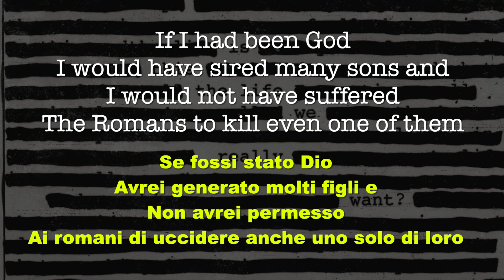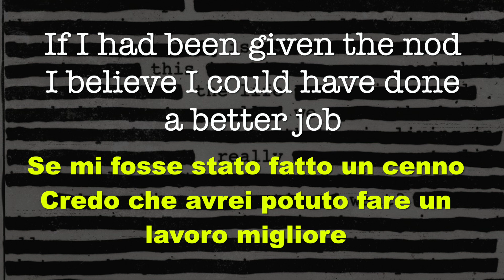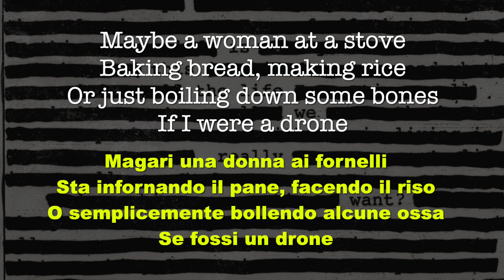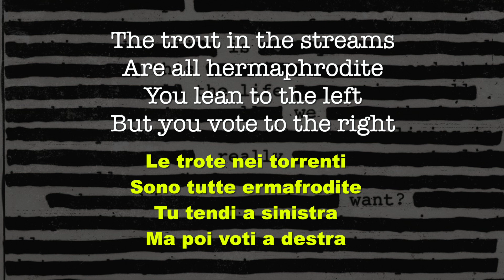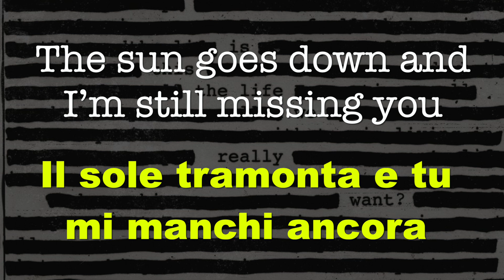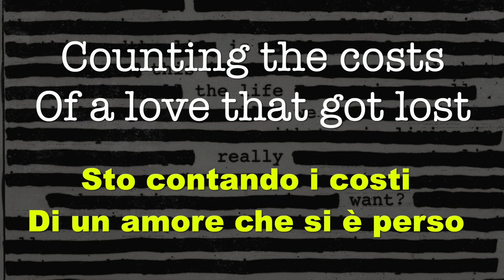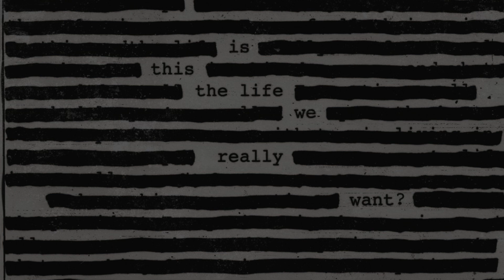02 - Déjà Vu - Is This The Life We Really Want? - 2017 - Testo e traduzione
GIA VISTO

Roger Waters fa luce sull'avidità durante questa ballata acustica orchestrale:

"Il tempio è in rovina
I banchieri ingrassano
Il bufalo è andato e la cima della montagna è piatta"
Waters discute anche delle elezioni americane, che hanno visto la vittoria del repubblicano Donald Trump.

"Le trote nei torrenti sono tutte ermafrodite
Tu tendi a sinistra
Ma poi voti a destra
E sembra un déjà vu"

Questo rappresenta un espediente lirico familiare di Waters, animali antropomorfizzanti per rappresentare aspetti del comportamento umano. È interessante notare che la canzone ha un riff acustico simile a quello della traccia degli Animals " Pigs On The Wing ".

Il produttore Nigel Godrich ha rimosso due strofe dalla canzone nel montaggio finale per adattare il disco alla durata di 54 minuti. Waters ha ricordato a Uncut :

"Metà della canzone è nel disco. Metà è sul pavimento della sala di montaggio al momento - non si adattava all'immagine di Nigel di come sarebbe stato questo disco. Quindi ho acconsentito al fatto che non sia registrato - mi viene quasi da dire "Un po' contro il mio miglior giudizio". E lo è. Ma lo è anche molto altro. Non sto denigrando. Penso che quello che Nigel ha fatto in questo disco sia davvero, davvero buono.
Il brano era precedentemente noto come "Lay Down Jerusalem (If I Had Been God)" quando veniva suonato dal vivo prima della sua uscita ufficiale. Waters ha ricordato:

"Ho sempre una chitarra con me, che mi segue nella mia camera d'albergo ovunque io sia. La suono un po', di tanto in tanto. Verso la fine del tour di The Wall , ho scritto 'If I Had Been God - che si chiama Deja Vu in questo disco."

Questa è stata la canzone che ha fatto capire a Waters che voleva registrare un intero album. Ha spiegato:
"Penso che quando ho scritto 'If I Had Been God', mi sono reso conto che c'era qualcosa che volevo assolutamente mettere fuori. Penso che sia una domanda che forse tutti gli esseri umani farebbero bene a chiedersi se avessi qualsiasi parte, come faresti le cose in modo diverso?
Da quello, ho pensato, forse c'è di più in questo di quanto sembri. Originariamente l'album è iniziato come una lunga trasmissione radiofonica con alcune vecchie canzoni, alcune nuove canzoni, su un vecchio irlandese e suo nipote che partono per una ricerca globale per trovare una risposta alla domanda, perché stiamo uccidendo i bambini?"